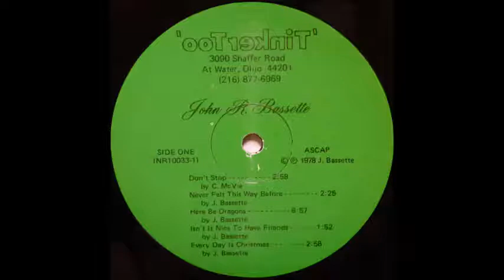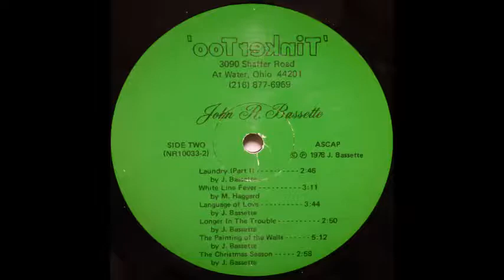John Bassette - Here Be Dragons [1970s Experimental Psych Folk Rock]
Genre: 1970s Experimental Psyche Folk Rock
John Bassette performs "Here Be Dragons" from his 1978 album "John Who?"